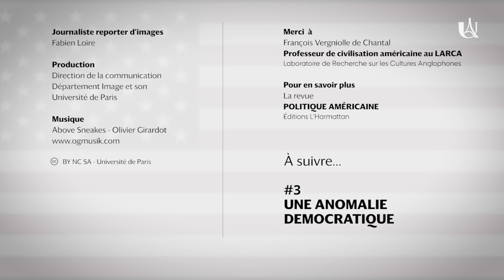#2 Une élection complexe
François Vergniolle de Chantal, professeur de civilisation américaine, dévoile l'ambivalence du système démocratique américain dans une série de sept épisodes.